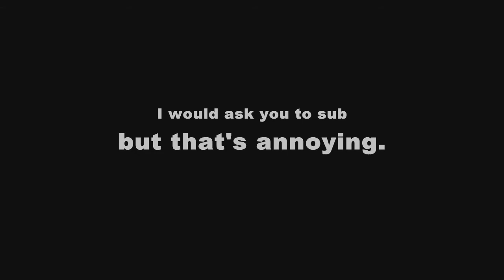YouTube Poop: Doofenshmirtz Clones Himself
***ADSIZZLE READ DESC.*** Yep, it's awesome. And ADSIZZLE IT'S DIFFERENT THEN THE ONE I SHOWED YOU!!!